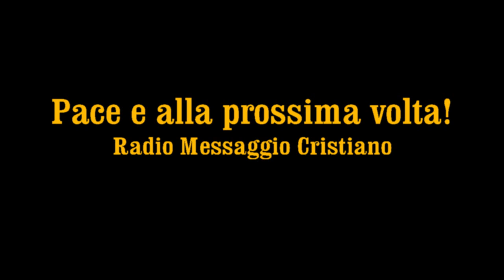Canti cristiani e letture: Manuel - Samuel ed Elisabetta - 7 Agosto 2021 trasmissione radiofonica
Trasmissioni di canti e letture dalla Bibbia pensate per i più giovani, condotte in studio da Samuel, Elisabetta e Manuel.

Vi ricordiamo che ogni Martedì e Venerdì alle 20.15 pubblichiamo i culti registrati nella nostra chiesa ed ogni Domenica mattina alle 10.15 c'è il messaggio in DIRETTA VIDEO del pastore Nino De Luca Gaglio.
Il Signore continui a benedirci insieme!

RADIO MESSAGGIO CRISTIANO:

- 92.800 Mhz FM per Messina, Reggio Calabria e rispettive province